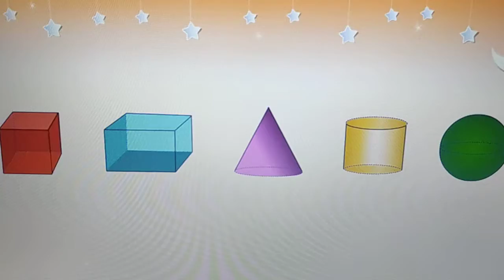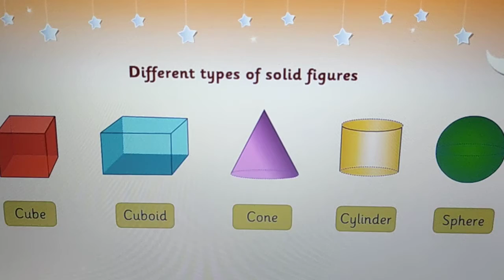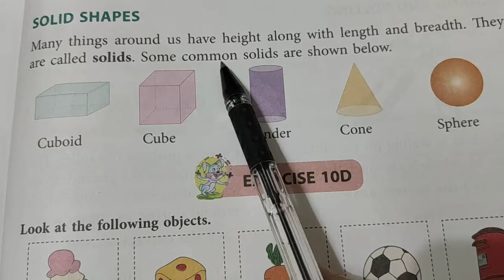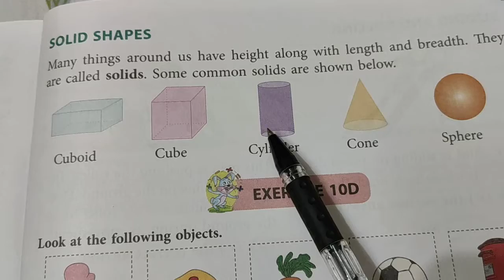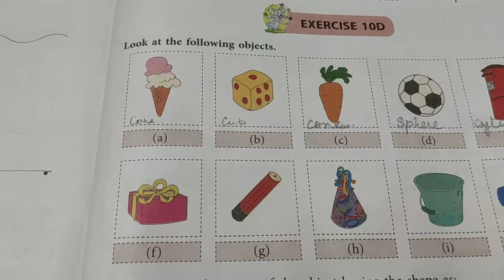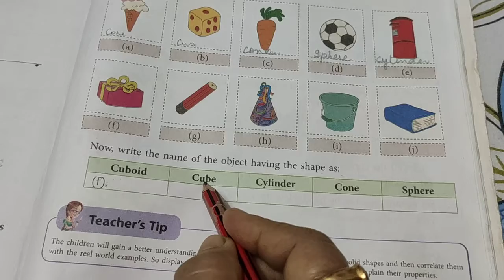Class 1 Maths Dated 25/08/20. Topic - Shapes